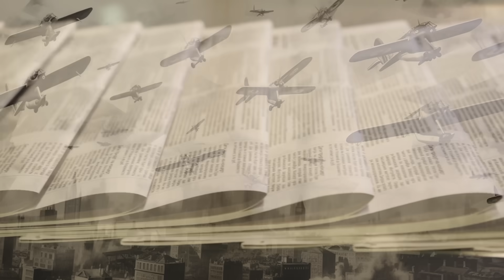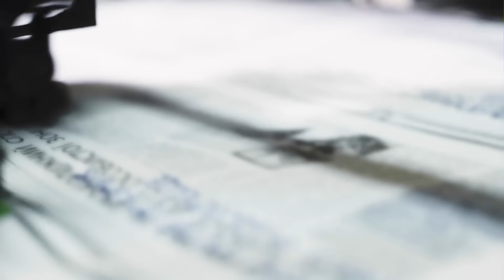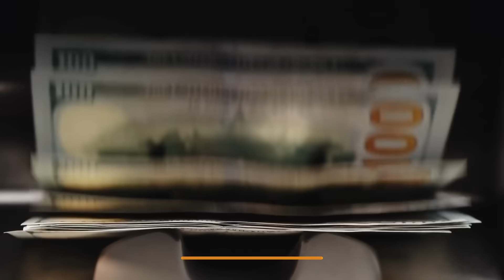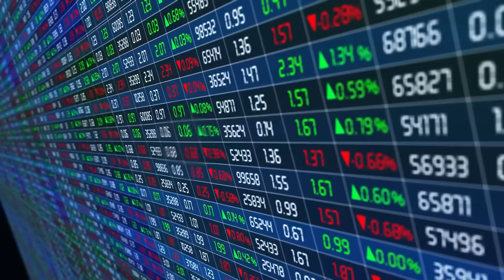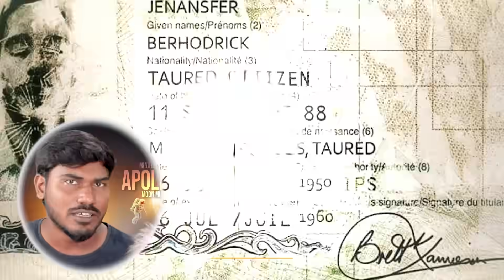Proof That Time Travel Is Exist | Minutes Mystery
Are you ready to dive into the mind-bending world of time travel? Join us on a journey through the theories, experiments, and mysteries surrounding the concept of time travel.

Is time travel just science fiction, or could it one day become science fact? Join the conversation and expand your horizons with us.

Uncover the truth about time travel in this intriguing exploration. Dive into the science, paradoxes, and possibilities. Is time travel fiction or a future reality? Find out in this eye-opening video.